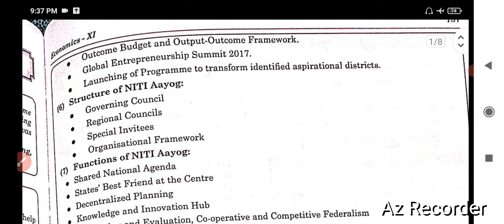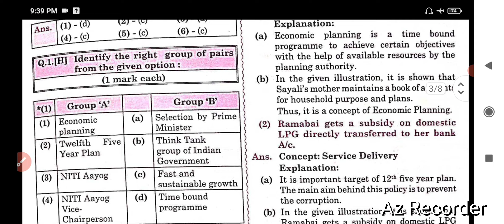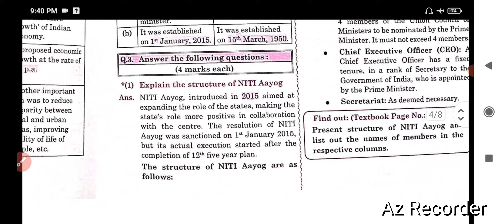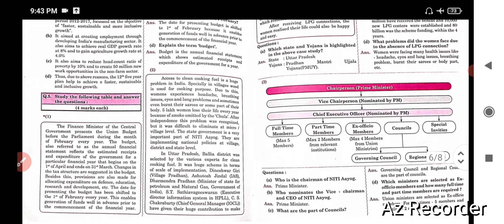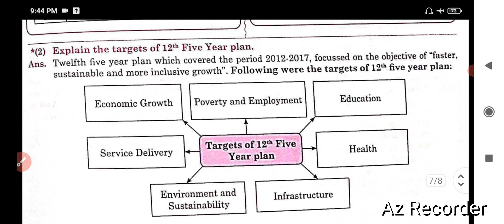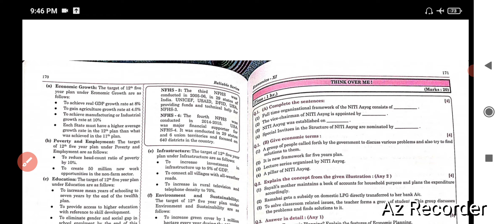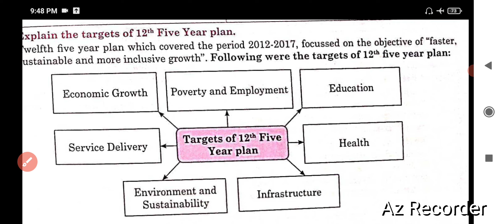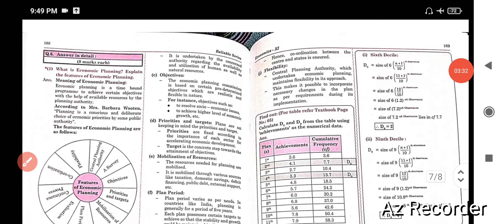Std. 11 Economics Lesson 10 Economic Planning in India Reliable Answers Maharashtra Board